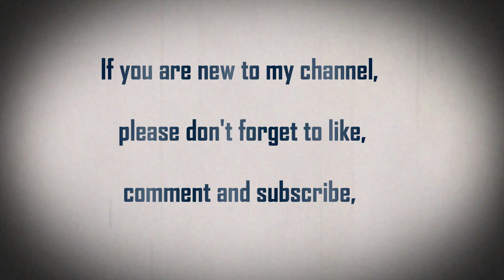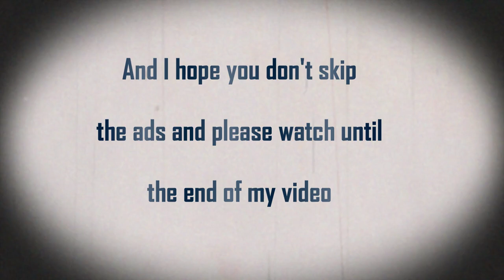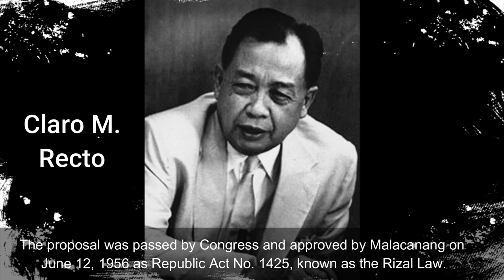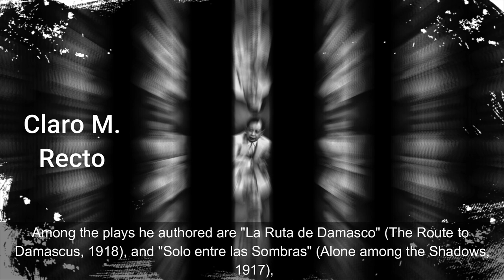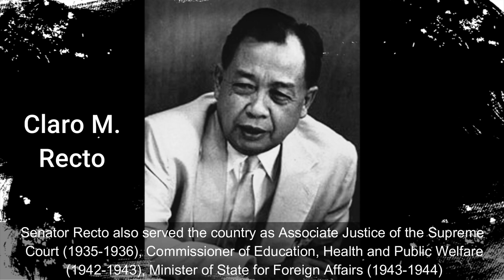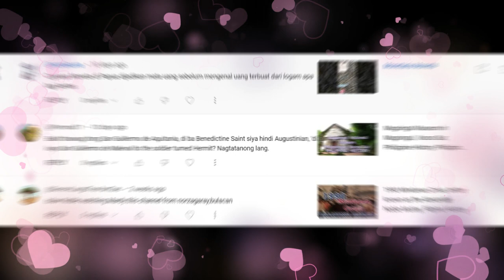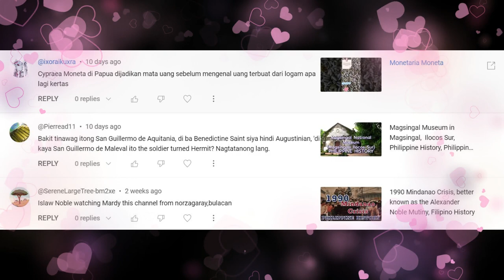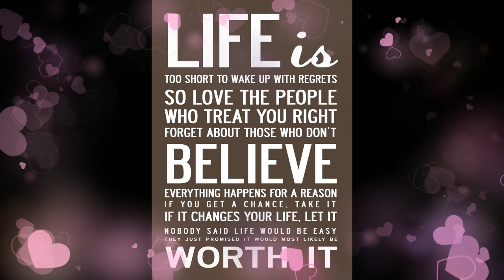1890, Claro M. Recto Was Born, Filipino History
Claro Mayo Recto Jr. (born Claro Recto y Mayo; February 8, 1890 – October 2, 1960) was a Filipino politician, statesman, lawyer, jurist, author, writer, columnist, and poet. Perhaps best known as the president of the 1934 Constitutional Convention and the Father of the 1935 Philippine Constitution, he is remembered as a fierce opponent of U.S. "neocolonialism" in Asia and for his staunch nationalist leadership throughout his career.
Source: Google
Source:

Philippine News Agency archives
Senators Profile, Philippine Senate
Photo credit: Wikipedia Commons